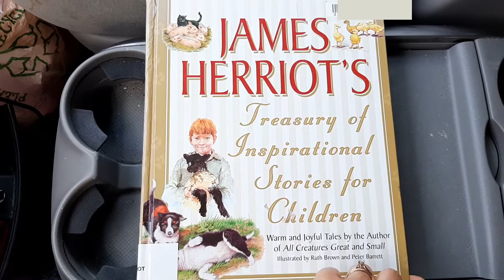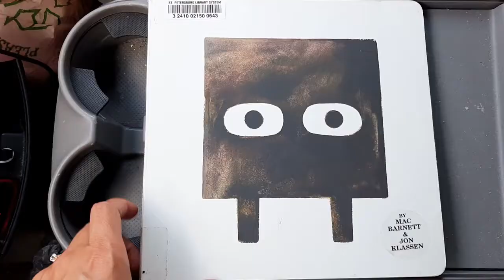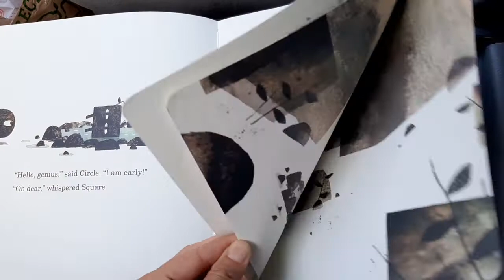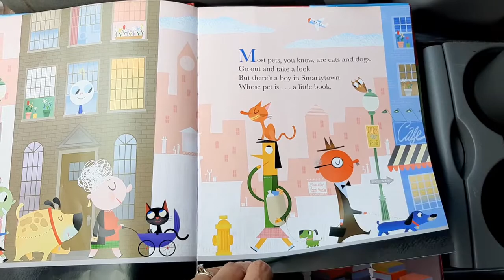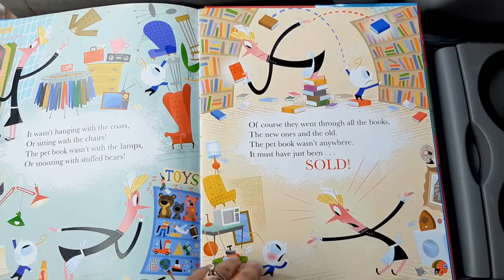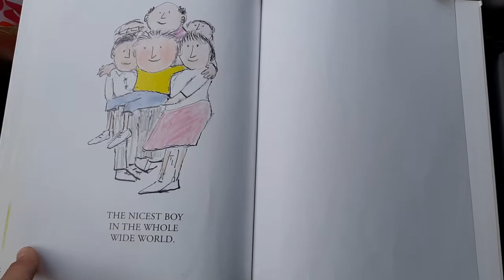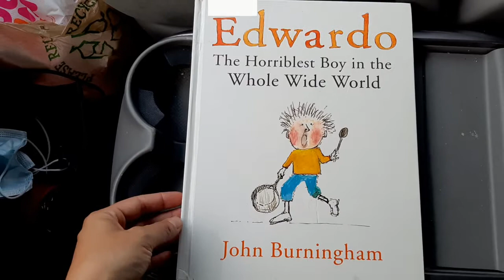Library Haul- featuring "Edwardo the Horriblest Boy in the Whole Wide World" by John Burningham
Hello! I’m Jessica from The Oak House (in my excitement to produce this video I forgot to introduce myself!). If you’re new here we do videos on homeschooling, and life with kids. In this video I’m mentioning some great books we enjoyed during our last library run.

Books mentioned:
James Herriot’s Treasury of Inspirational Stories for Children
Square by Mac Barnett
The Dorling Kindersley Book of Nursery Rhymes by Debi Gliori
My Pet Book by Bob Staake
Edwardo The Horriblest Boy in the Whole Wide World by John Burningham